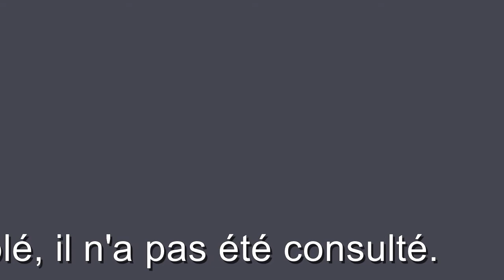Piste cyclable 03 2014